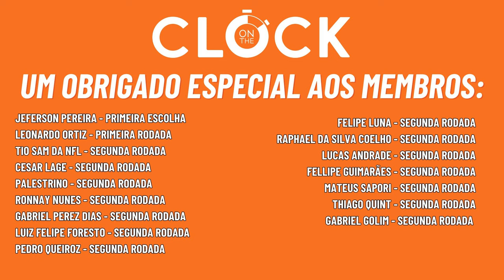PRIMEIRAS IMPRESSÕES DO CALENDÁRIO 2024 DA NFL